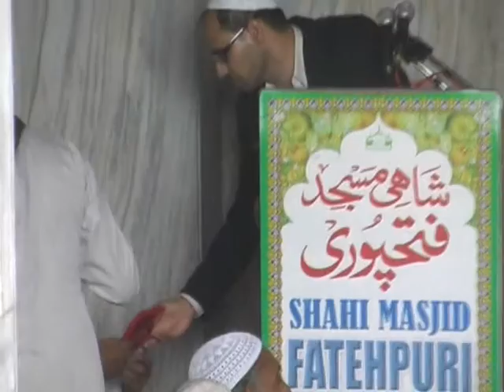Quran Tilawat by Irani Qari Majeed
After the Namaz (Salah) of Jumatul Vida, Irani Qari Majeed presents beautiful qiraats of Quran at the historical Fatehpuri Masjid of Delhi. Ambassador of Iran in India was also present on this occasion with Mufti Muhammed Mukarram Ahmed, Shahi imam of Fatehpuri Masjid.